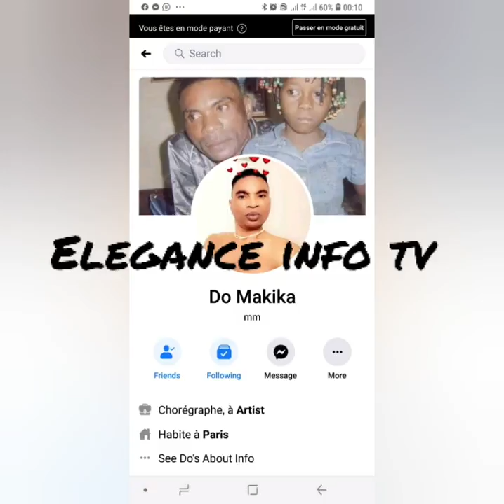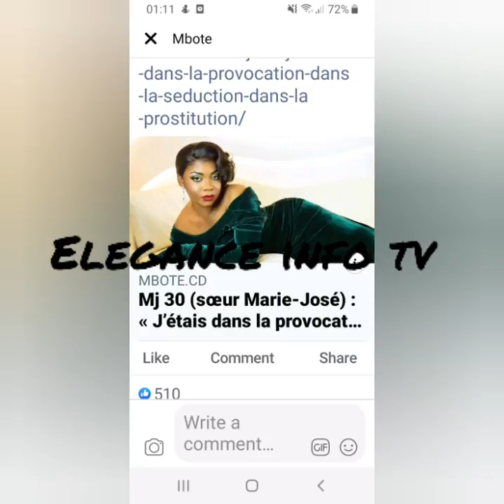EYINDI:BA VERITE EBIMI PONA MJ30 (SOEUR MARIE-JOSE) DO MAKIKA ALOBI SR BIMISA VERITE YA SOLO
Retrouvez: info,gag,émission,filme plus de divertissement. Retrouvez nous sur Facebook: Aline full option pour de live vidéo
N'oubliez pas d'aimer et partager
Pour participer à l'une de nos émission
Merci beaucoup